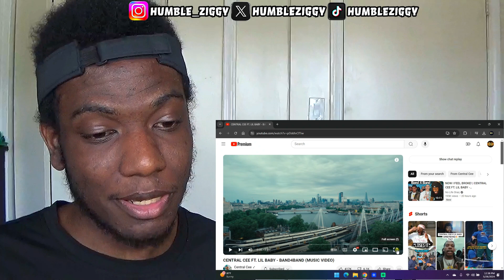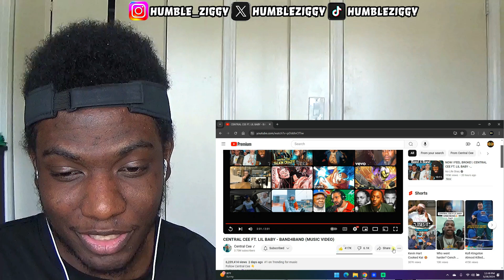THEY TALKIN THAT MONEY TALK!!! CENTRAL CEE FT. LIL BABY - BAND4BAND [REACTION]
THEY TALKIN THAT MONEY TALK!!! Today I'm Reacting To CENTRAL CEE FT. LIL BABY - BAND4BAND